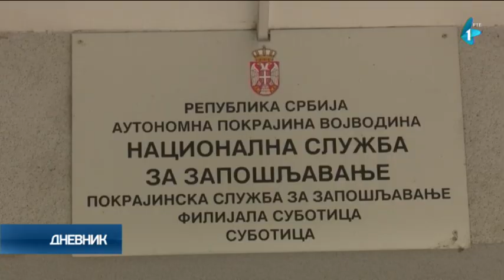Prijave poslodavaca za program "Moja prva plata" u Subotici do kraja meseca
Program "Moja prva plata", koji sprovodi Nacionalna služba za zapošljavanje, biće i ove godine sproveden i u Subotici. Prošle godine je, da podsetimo, u gradu na severu Bačke između poslodavaca i nezaposlenih lica potpisano blizu sto ugovora.